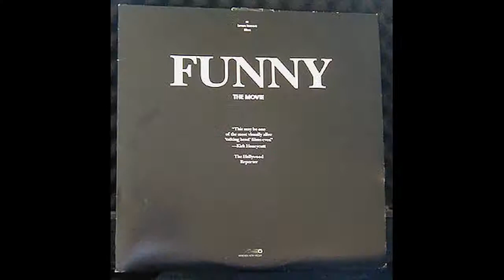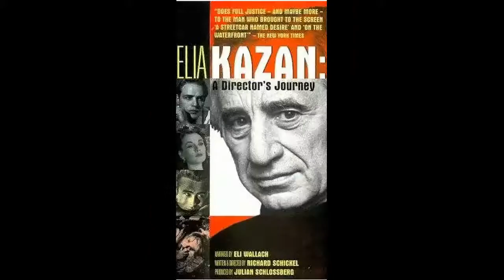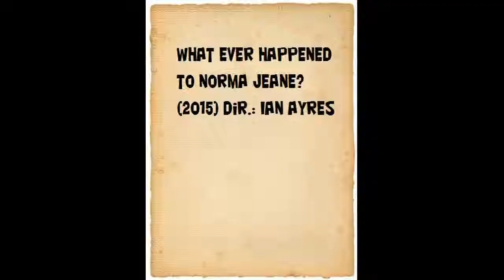Eli Wallach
Filmography - 1956: Baby Doll. 1958: The Lineup. 1960: Seven Thieves; The Magnificent Seven. 1961: The Misfits. 1962: Hemingway's Adventures of a Young Man; How the West Was Won. 1963: The Victors; Act One. 1964: The Moon-Spinners; Kisses for My President. 1965: Lord Jim; Genghis Khan. 1966: Poppies Are Also Flowers; How to Steal a Million; Il buono, il brutto, il cattivo. 1967: The Tiger Makes Out. 1968: How to Save a Marriage and Ruin Your Life; A Lovely Way to Die; I quattro dell'Ave Maria. 1969: Le cerveau; Mackenna's Gold. 1970: The Reason Why; Zig Zag; The Adventures of Gerard; The Angel Levine; The People Next Door. 1971: Romansa konjokradice; Viva la muerte... tua!. 1973: Cinderella Liberty. 1974: Crazy Joe; L'chaim: To Life. 1975: The Dream Factory; L'ultima chance; Il bianco il giallo il nero; Attenti al buffone. 1976: Independence; E tanta paura. 1977: The Sentinel; Nasty Habits; The Domino Principle; The Deep. 1978: Circle of Iron; Girlfriends; Squadra antimafia; Movie Movie. 1979: Guri; Firepower; Winter Kills. 1980: The Hunter. 1981: The Salamander. 1984: Sam's Son. 1986: Tough Guys; Spark Among the Ashes: A Bar Mitzvah in Poland. 1987: Hollywood Uncensored; Nuts. 1988: Funny. 1989: The Yidishe Gauchos. 1990: Terezín Diary; The Two Jakes; The Godfather: Part III. 1991: My Birthday Cake. 1992: Nonesense and Lullabyes: Poems; Nonesense and Lullabyes: Nursery Rhymes; Article 99; Mistress; Night and the City. 1994: Honey Sweet Love. 1995: Elia Kazan: A Director's Journey; Two Much. 1996: Clark Gable: Tall, Dark and Handsome; Larry's Visit; The Associate. 1998: The Devil's Twilight. 1999: Jones Beach: An American Riviera; Uninvited. 2000: Keeping the Faith. 2002: Cinerama Adventure; Advice and Dissent; I sogni nel mirino. 2003: The Root; Broadway: The Golden Age, by the Legends Who Were There; Mystic River. 2004: Testimony of the Human Spirit; Leone's West; The Leone Style; Reconstructing 'The Good, the Bad and the Ugly'; King of the Corner; The Easter Egg Adventure; Unforgivable Blackness: The Rise and Fall of Jack Johnson. 2005: The Needs of Kim Stanley; The Moon and the Son: An Imagined Conversation; A Taste of Jupiter. 2006: The Linen Book: Lost Images from 'The Magnificent Seven'; Sergio Leone: The Way I See Things; Life Is a Dream in Cinema: Pola Negri; Baby Doll: See No Evil; Real James Dean; The Hoax; The Holiday. 2007: Constantine's Sword; Mama's Boy. 2008: The Toe Tactic; Vote and Die: Liszt for President; New York, I Love You. 2009: The Train; In the Name of Democracy: The Story of Lt. Ehren Watada; Tickling Leo; Ahead of Time: The Extraordinary Journey of Ruth Gruber. 2010: Just Laugh!; The Ghost Writer; Wall Street: Money Never Sleeps. 2014: Showing Up; Method or Madness?. 2015: Broadway: Beyond the Golden Age. 2018: What Ever Happened to Norma Jeane?.